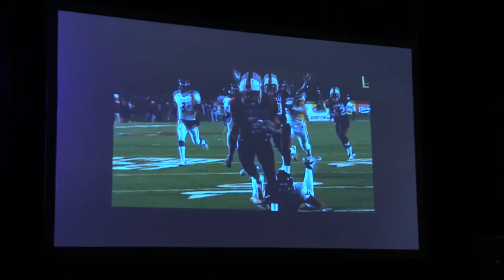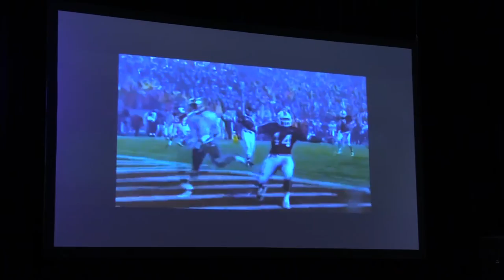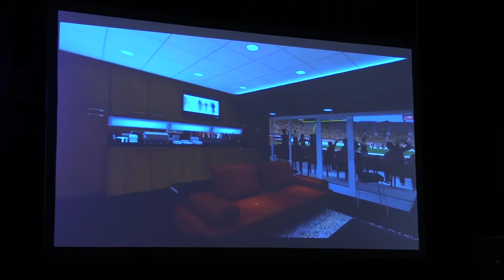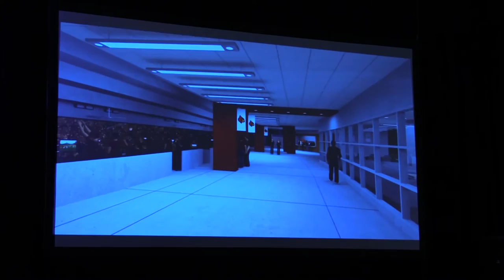Tom Jurich & Mark Jurich Kickoff Campaign to Expand Papa John's Cardinal Stadium 2-4-2016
Louisville Athletics Director Tom Jurich and Senior Associate Athletic Director for Development Mark Jurich discuss further their plans to expand Papa John's Cardinal Stadium and kick off their capital fundraising program to complete the project.